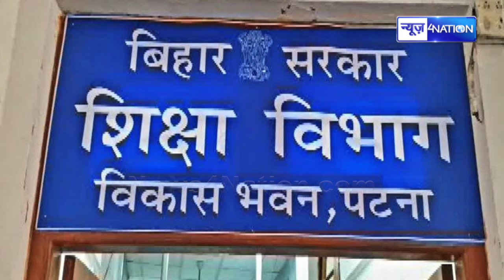IAS KK Pathak के स्कूल में बड़ा लूट हेडमास्टर साहब पर बड़ा प्रेसर, खेल देखिए | Bihar News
IAS KK Pathak के स्कूल में बड़ा लूट हेडमास्टर साहब पर बड़ा प्रेसर, खेल देखिए |  Bihar News | News4Nation